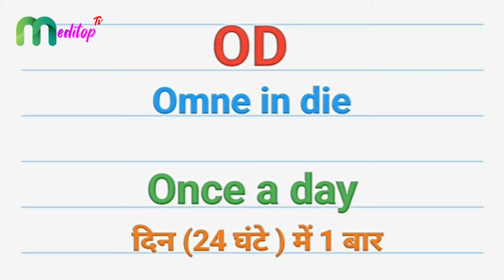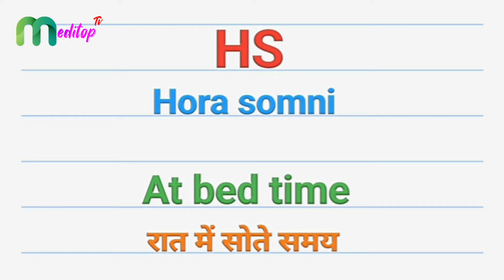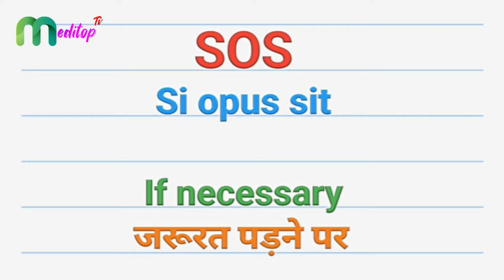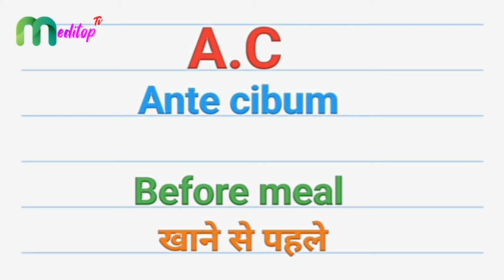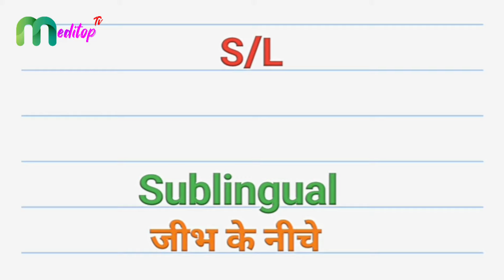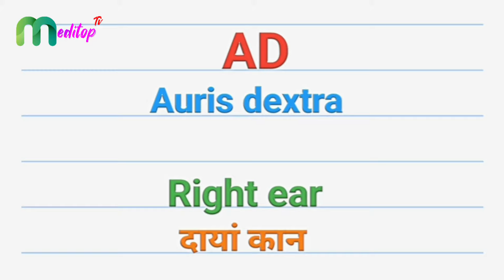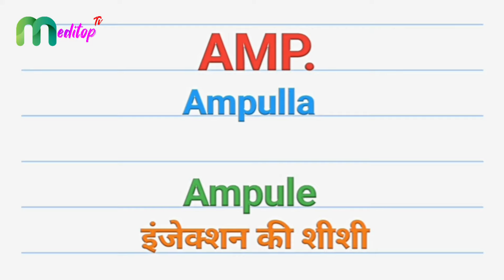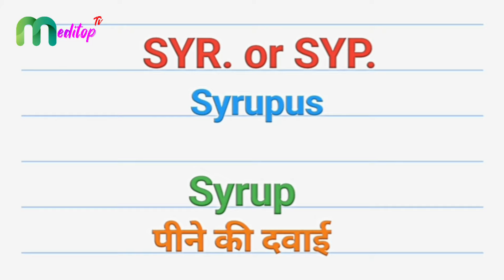डॉक्टर के पर्चे पर OD, BD, TDS आदि क्यों लिखा जाता है | Medical abbreviations | Medical terms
Hi friends

jab bhi ham Dr ke pass jate hain to wo hame medicine likhte hain,apne parche par Dr's dawai ke sath m OD,BD,TDS,QID,HS,SOS,STAT,A/D,A.C,P.C, etc bhi likh dete hain,
lekin hm ye nhi samajh pate hain k inka meaning kya hai.
aaj ki video me hmne kuch zaroori medical abbreviation and medical terms ke bare me btaya hai...